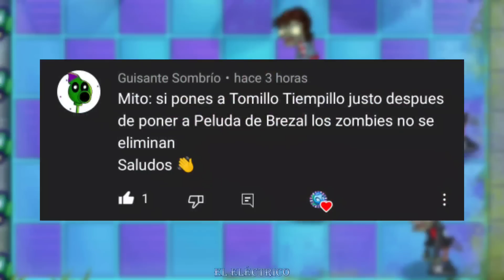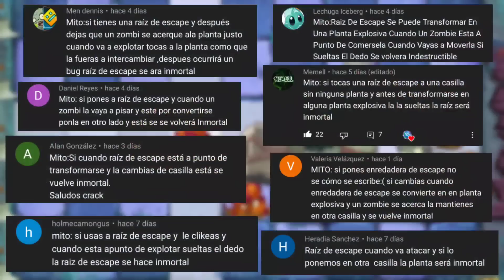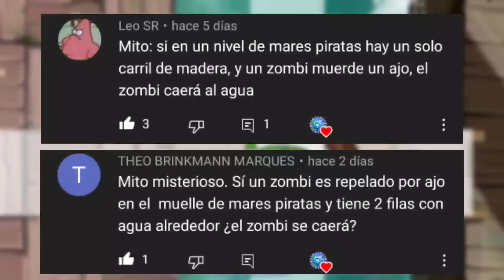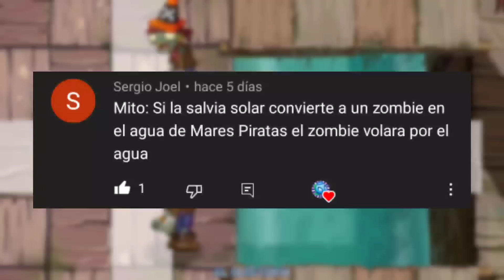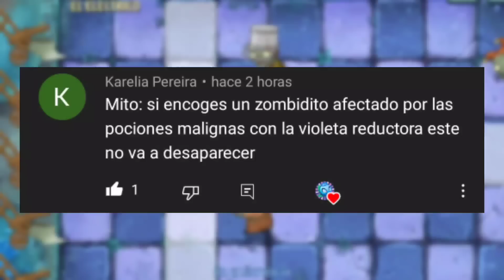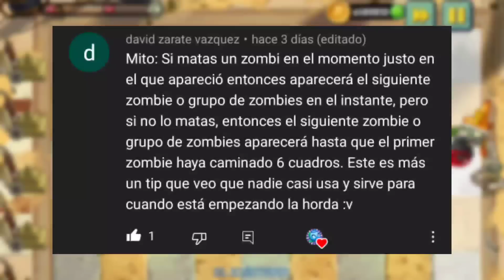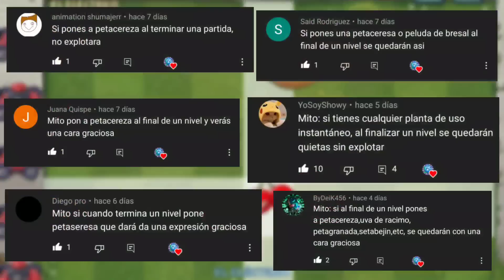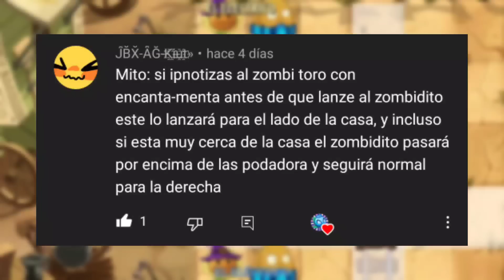Aprobando Mitos de PvZ 2 - Parte 11